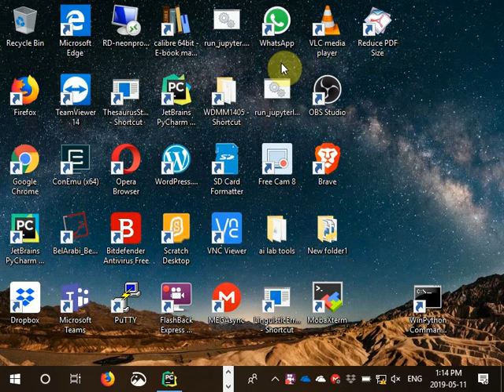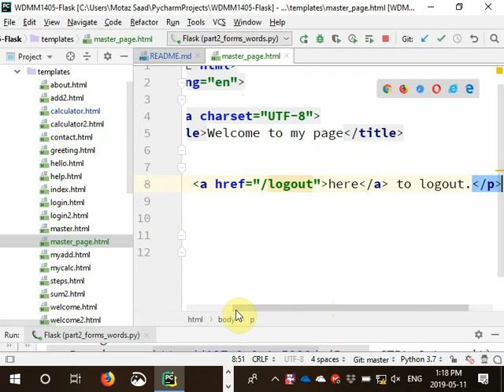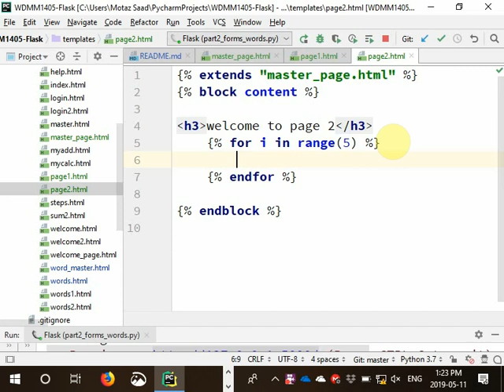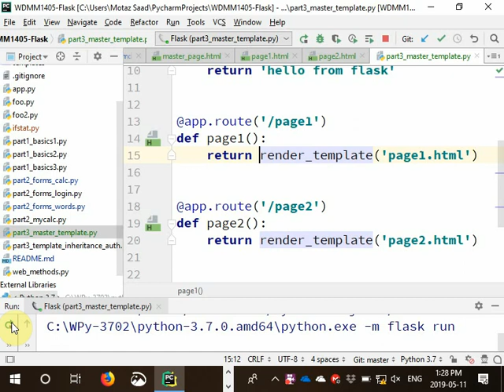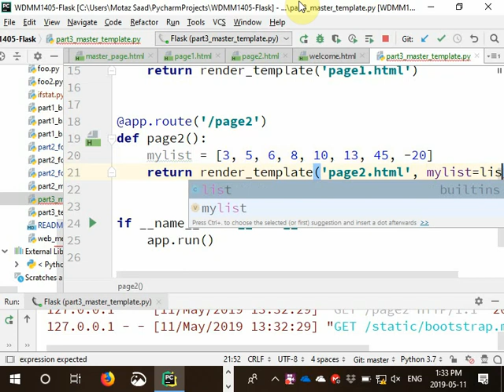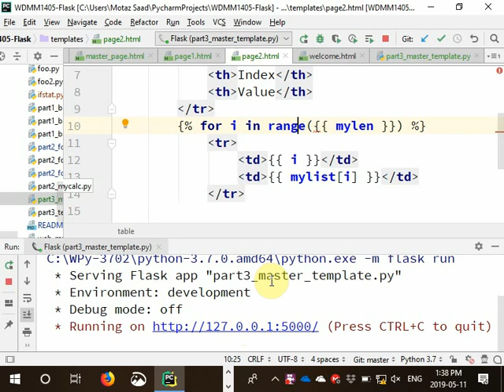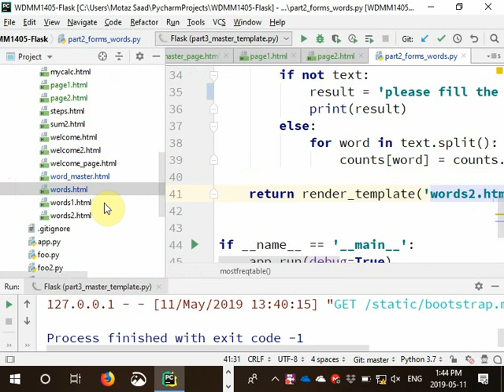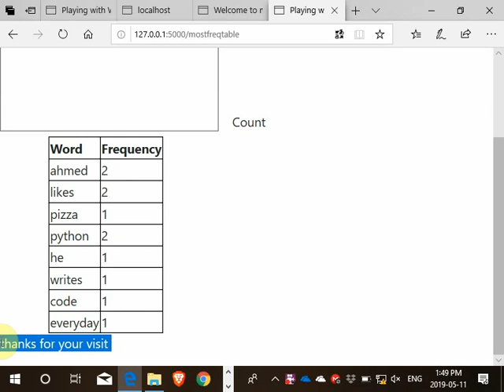51 Python Flask HTML Template Inheritance بايثون فلاسك الوراثة في القوالب